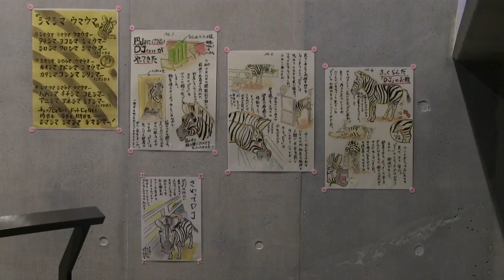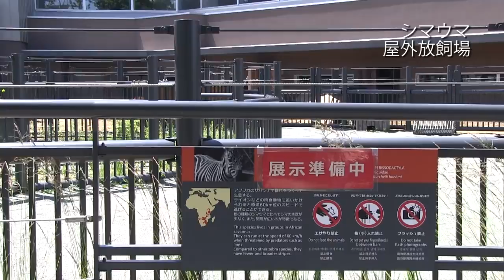グラントシマウマ 初めまして「DJ」です Grant's Zebra Cry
円山動物園のグラントシマウマ、DJ(オス/７歳)。
安佐動物公園(広島県)より、2017年７月１５日(土)に来園。
8月1日(火)13時30分より、アフリカゾーン・カバ・ライオン館にて、
一般公開が始まりました。
初日は、まだ屋内展示のみ。
2マスを開放し、行き来出来るようになっていました。
1マスは出入り口のすぐ前にあるため、
驚かないように、板が張られています。
その隙間から見られるようになっています。
1頭だけで、まだ少し不安に感じることもあるのか、
ときどき、鳴いていました。
秋には、メスが1頭来園する予定。

DJは、2009年12月28日　広島市安佐動物公園生まれ
12月28日はDJの日に因み、愛称はDJ。